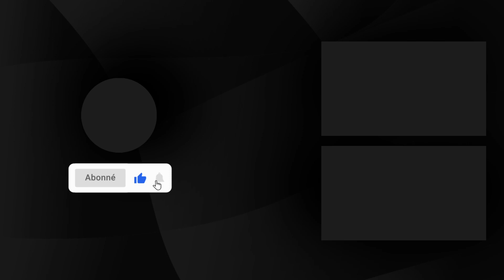Mauritanie-Sénégal: un nouvel accord de pêche loin de faire l’unanimité chez les professionnels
Les gouvernements mauritanien et sénégalais ont signé un protocole d’application de la convention de pêche entre les deux pays, valide une année renouvelable. Un accord globalement critiqué par les acteurs mauritaniens de la filière de la pêche artisanale.